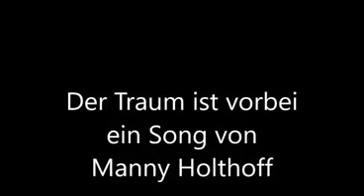Der Traum ist vorbei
Ein Song der eine Trennung beschreibt